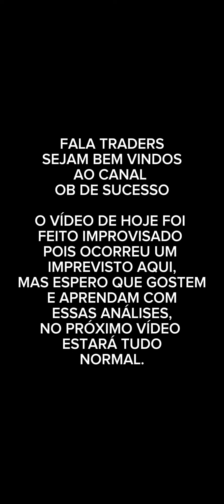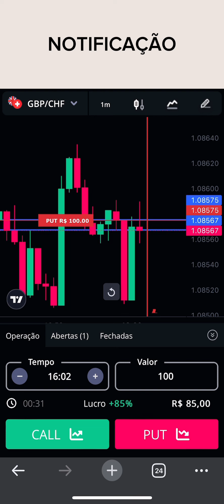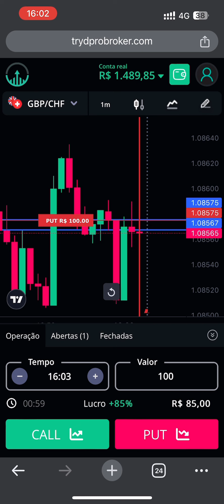LEITURA DE VELAS - A FORMA MAIS FÁCIL DE LUCRAR COM OPÇÕES BINÁRIAS